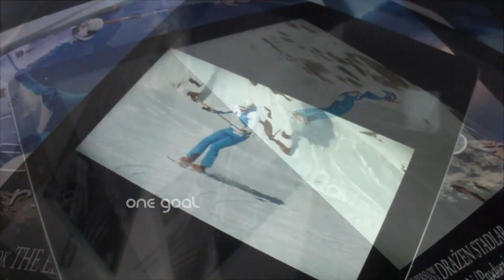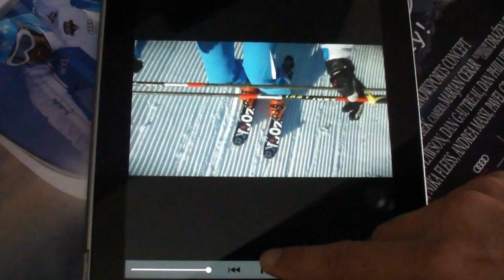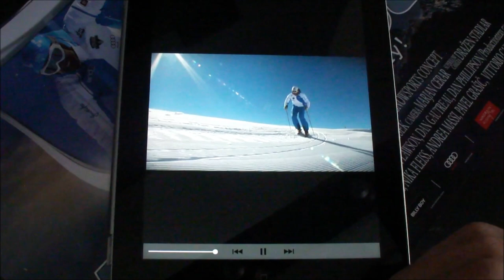iOS APPLE TEASER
This App is a perfect tool for all fans of alpine skiing, especially those who are interested in modern ski techniques, its advantages over the old ski techniques and in particular, the changes that were brought about by the geometry of skis in the new millennium. It reveals the secrets of a new, modern-day ski technique and presents revolutionary UPS methodology, which is entirely based on the advantages of present-day skis. The UPS Concept gets you to optimally utilize the skis, experience new sensations and more importantly, to ski accurately and safely in a very short period of time. No one has ever needed more than two days to achieve a desired level.
Tina MAZE (double Olympic champion and overall World Cup winner) is using this metodology as a base of her skiing technique and top racing level performance. UPS Concept was made by Sandi MUROVEC, longtime slovenian demonstrator and Tina's personal technical demonstrator.